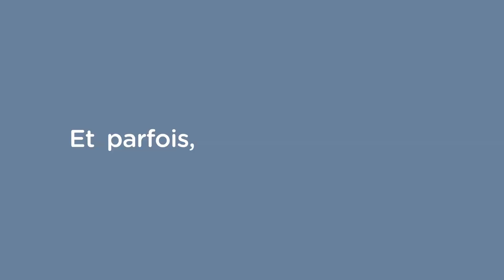Le REEE en cadeau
Grands-parents, parrains, marraines, oncles, tantes ou ami(e)s : vous souhaitez contribuer au financement des études d’un enfant qui vous est cher? Offrez-lui de l’épargne-études! Un REEE en cadeau, quelle idée avantageuse!